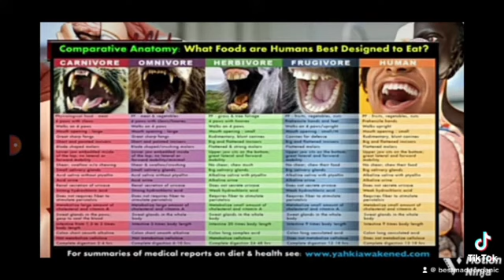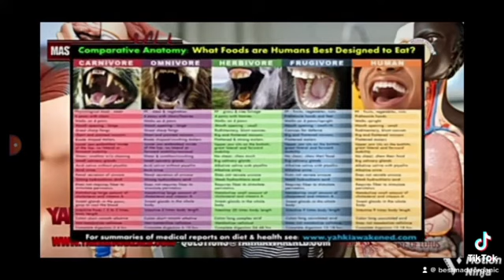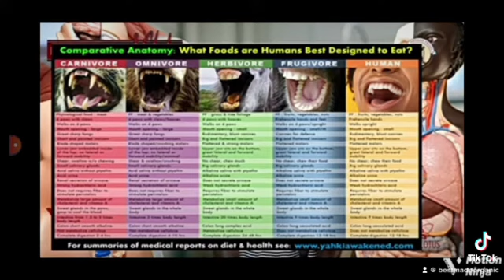@bestmadeorganic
Plant based benefits